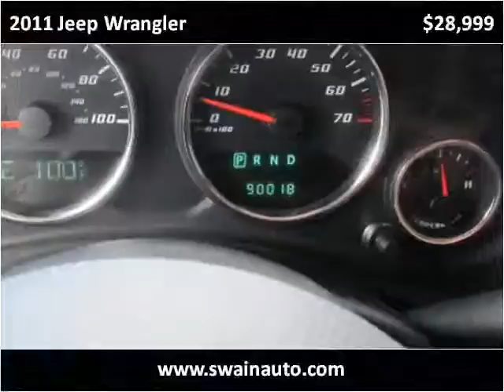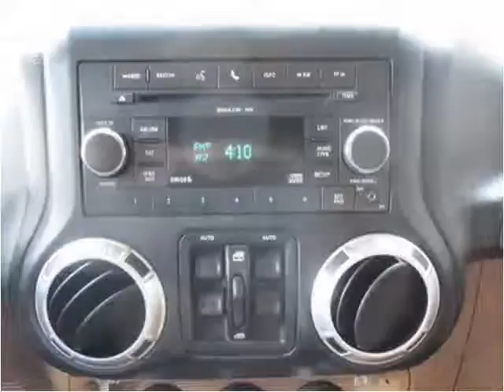2011 Jeep Wrangler Used Cars jackson ms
This 2011 Jeep Wrangler is available from Swain Automotive.